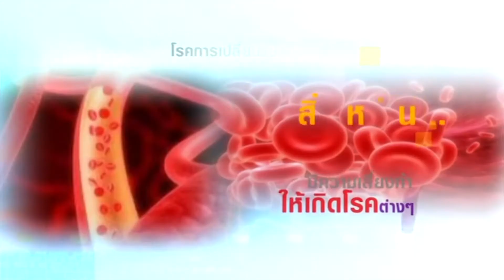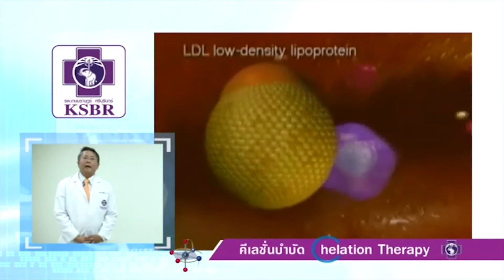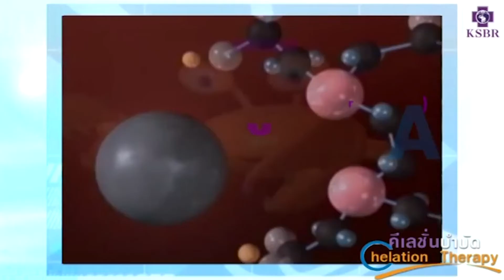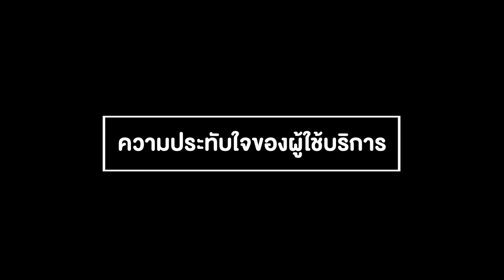Chelation Therapy (การล้างสารพิษโลหะหนัก) โดยนายแพทย์กฤช รอดอารีย์ รพ.เกษมราษฎร์ ศรีบุรินทร์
การล้างสารพิษโลหะหนัก (Chelation Therapy)
คือ การให้สารน้ำทางหลอดเลือด (การให้น้ำเกลือ) ที่มีสารประกอบประเภทกรดอะมิโน ที่เรียกว่า EDTA ผสมกับวิตามินและแร่ธาตุ ซึ่ง EDTA ทำหน้าที่สำคัญในการจับสารโลหะหนัก เช่น ตะกั่ว ปรอท สารหนู หรือแม้แต่แคลเซี่ยมส่วนเกิน ซึ่งสะสมตกค้างในเนื้อเยื่อ และพอกอยู่ตามผนังหลอดเลือด กำจัดออกทางระบบปัสสาวะ ระยะเวลาในการให้สารน้ำประมาณ 3-4 ชั่วโมง ซึ่งระหว่างนั้นสามารถ พักผ่อน ดูโทรศัพท์ อ่านหนังสือ หรือฟังเพลงได้ ภายหลังจากการเสร็จการรักษา สามารถประกอบกิจกรรมได้ตามปกติเช่นเดียวกัน

อาการของผู้ที่ได้รับสารโลหะหนัก
- อาการเริ่มต้น เช่น นอนไม่หลับ ง่วงนอน อ่อนเพลียได้ง่าย สมาธิสั้น ความจำไม่ดี
- ปวดศรีษะบ่อย หงุดหงิด ปวดเมื่อยหลัง ไหล่และคอ
- หน้าตาหมองคล้ำ ผิวพรรณหยาบกร้าน เป็นภูมิแพ้ โรคผิวหนังเรื้อรัง มีผื่นคันตามตัว เป็นแผลและเป็นฝีบ่อยๆ
- เกิดโรคเรื้อรังต่างๆ เช่น โรคความดันโลหิตสูง โรคเบาหวาน โรคหลอดเลือดหัวใจอุดตัน โรคมะเร็ง

โลหะหนักเข้าสู่ร่างกายได้โดย
- เครื่องสำอาง ลิปสติก
- อาหารทะเล อาหารกระป๋อง น้ำดื่มที่ปนเปื้อนของเสีย
- จากโรงงานอุตสาหกรรม ยารักษาโรค วัคซีน ปุ๋ย ยาฆ่าแมลง ควันบุหรี่ ไอเสียรถยนต์
- สารอมัลกัมที่ใช้อุดฟัน

ประโยชน์ที่ได้รับ
- ขจัดสารพิษตกค้างในร่างกาย และระบบหลอดเลือด
- ลดอัตราเสี่ยงต่อการเป็นโรคมะเร็ง
- ทำให้ระบบการไหลเวียนโลหิตดีขึ้น ลดอัตราเสี่ยงของหลอดเลือดแข็งอุดตัน และตีบแคบซึ่งเป็นสาเหตุหลักของโรคความดันโลหิตสูง โรคหัวใจขาดเลือด
- ทำให้หน้าขาวกระจ่างใส

"เกษมราษฏร์ศรีบุรินทร์ ดูแลใกล้ชิดสนิทเหมือนญาติ"

โรงพยาบาลเกษมราษฎร์ ศรีบุรินทร์ จ.เชียงราย
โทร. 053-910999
อุบัติเหตุฉุกเฉิน โทร. 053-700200